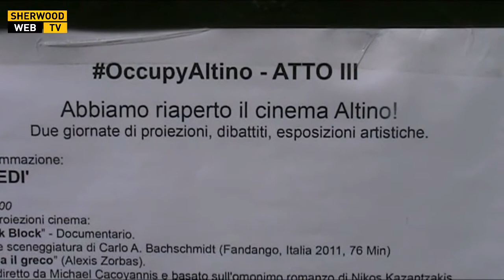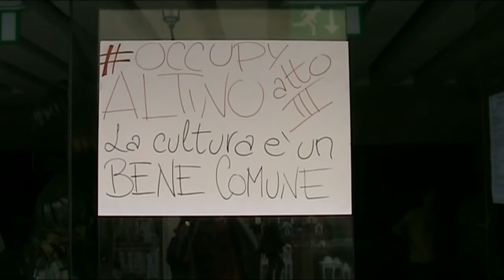occupyaltino - parte terza: Il cielo sopra l'Altino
terza occupazione dello storico cinema di Padova